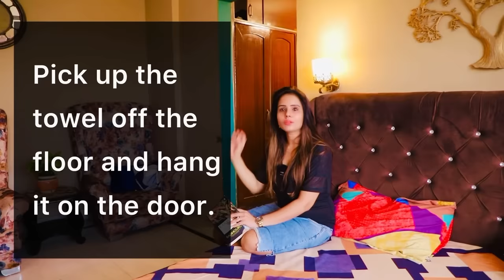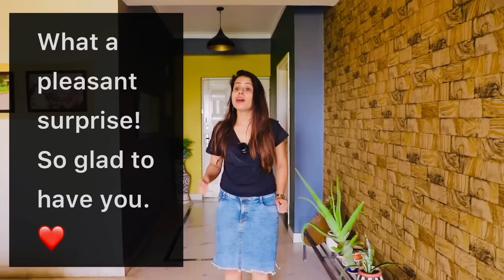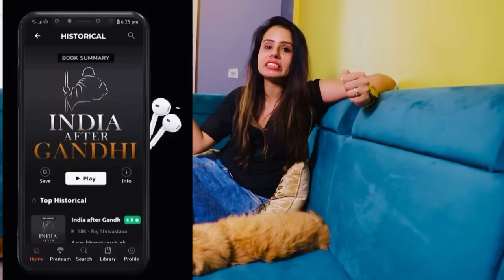Learn English by Watching Vlogs - English speaking course- Day 46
Definitely an Indian app for listening to audiobooks and learning from them. Visit Kuku FM to find the best stories, podcasts, audiobooks, and talk shows. An app created in India with love. Play content in Marathi, Hindi, and other languages!

Have you ever gotten tired of learning English the same way repeatedly? Every person learns differently; it is not the same for everyone. After extensive research, we have decided to launch an educational vlog series in our free spoken English course. When it comes to learning something new, vlogs can be so much fun. You can pick up new skills and vocabulary for use in everyday situations.
To its subscribers and students, Ocean English Academy has introduced a new approach to English lessons. We are introducing English language lessons through vlogs for the first time. We can imagine that you must be getting tired of consistently teaching English in the same manner. This time, let's try learning in a novel and unique way. Learning from vlogs will help you speak English more fluently in various everyday situations, in addition to improving your spoken English. This educational vlog was created with the primary goal of educating you and making it applicable to your daily life.

This is the Day 46 video of Ocean English Academy's free spoken English course.

Do you want to refine your abilities? Seek the help of certified trainers to continue improving your vocabulary and grammar understanding

Key Moments and what will you learn in this video -
00:00 - Studio Tour
00:50 - If you think, you will speak
01:30 - Every sentence you utter gives you an opportunity to practice your spoken English
02:35 - How to give instructions in English at home
03:45 - How to practice speaking by yourself
05:00 - How to welcome guests to your home
05:45 - How to start conversations with other people
06:34 - The reason why your English isn't getting better
07:19 - Everything you talk about all day long manifests itself in you
08:05 -KUKU FM offers books and audiobooks for learning
08:46 - Invest your time, energy, and money in a wise manner
09:11 - Speaking Practice Homework
09:55 - Vocabulary Practice
10:14 - How to attract positive energies
10:22 - Homework questions
10:39 - Balcony Tour with sentence practice
11:48 - How you can circulate learning thoughts in your mind?

To learn more about our paid courses, attend a free counseling session.

Learn English through Ocean English Academy's Social Media Handles:-